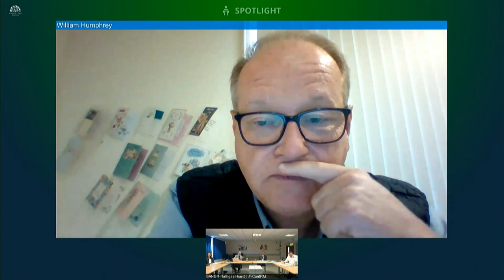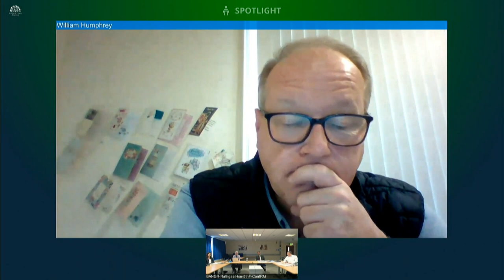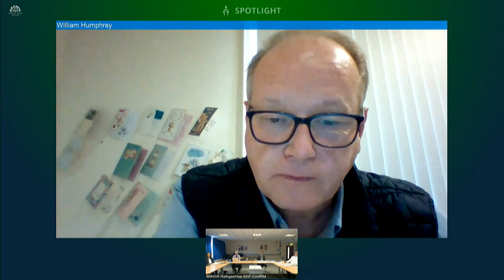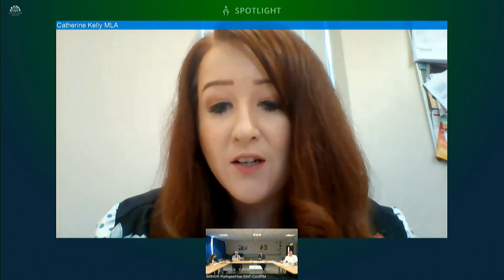Committee for Education Meeting Wednesday 2 September 2020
The Committee received two briefings on the restart in schools following the temporary closures put in place due to the outbreak of the coronavirus pandemic. The first briefing was from representatives of the National Association of Schoolmasters Union of Women Teachers, the Northern Ireland Public Service Alliance and trade unions UNITE, Unison and GMB.

The second briefing was from representatives of the Department of Education and the Education Authority.